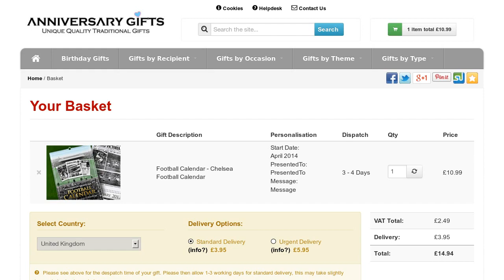Personalised Football Club Calendars - Chelsea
Personalised Football Calendar for Chelsea fans. Each month features a newspaper report of a top Chelsea match since 1909. Start any month you choose.